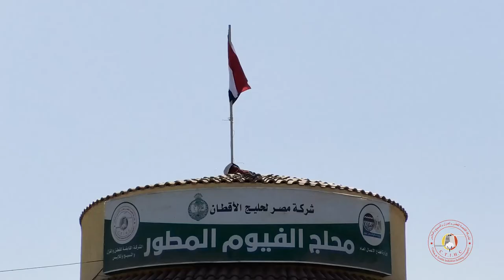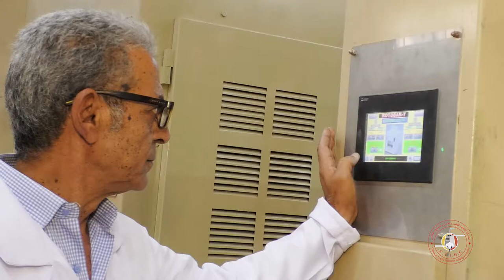Egyptian Cotton™: Fayoum's New Ginning Mill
Cotton Egypt Association is fully responsible for the licensing and promotion of Egyptian Cotton™ globally, as well as policing the integrity of the supply chain to ensure full compliance, traceability and transparency.

to find out how you can become an accredited manufacturer of Egyptian Cotton.